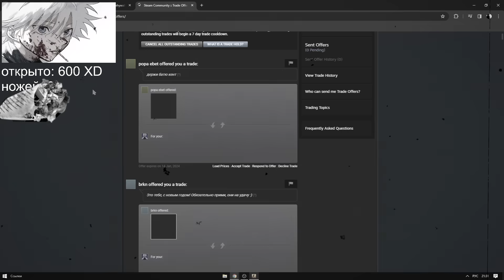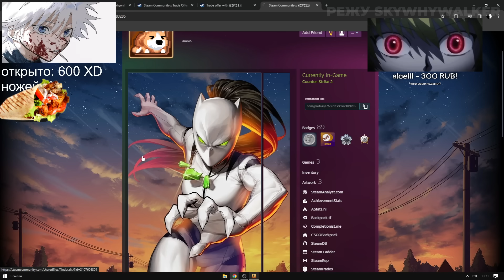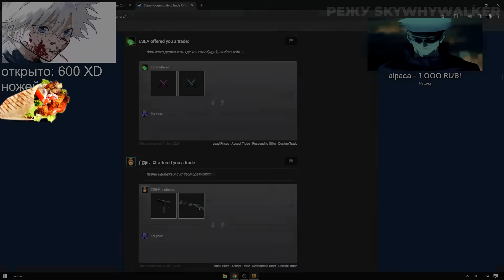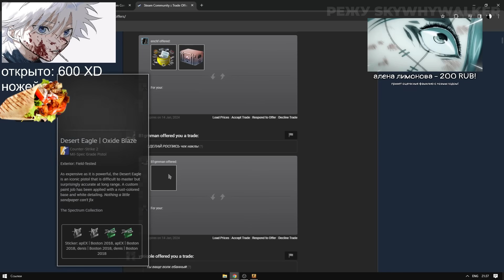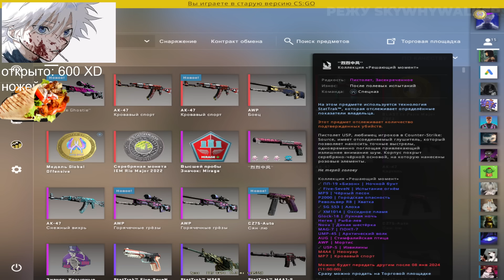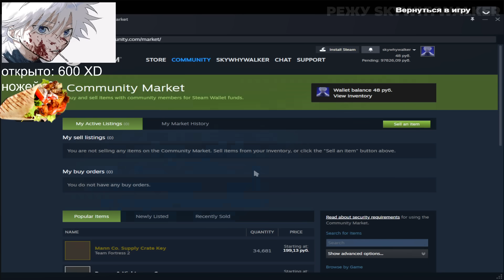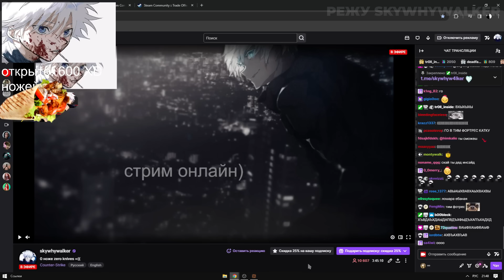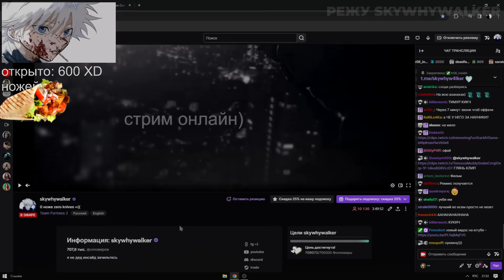SKYWHYWALKER СМОТРИТ ТРЕЙДЫ ОТ САБОВ И ОЦЕНИВАЕТ ИХ ПРОФИЛЬ И ИНВЕНТАРЬ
SKYWHYWALKER СМОТРИТ ТРЕЙДЫ ОТ САБОВ
Используй прoмo "REZHYSKYWHYWALKER и получи +5% к прoдaжe ✅